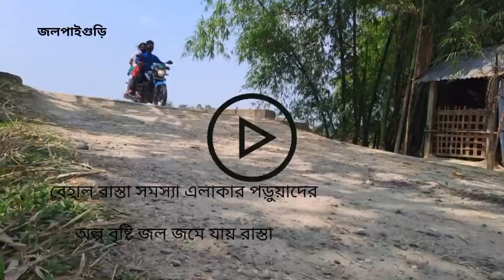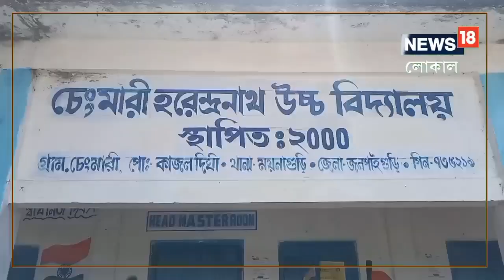Jalpaiguri News: চারটি গ্রামের মানুষের যাতায়াতের একটাই রাস্তা, তাও বেহাল! প্রতিবাদে বিক্ষোভ ছাত্র-ছ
রাস্তা নয় দেখলে যেন মনে হয় ছোট ছোট পুকুরের রূপ ধারণ করেছে এই রাস্তা।অল্প বৃষ্টিতেই জমে যায় জল। আর এতেই সমস্যায় পড়তে হয় স্কুল পড়ুয়া থেকে নিত্যযাত্রীদের।,Road| Agitation| Protest| Student|